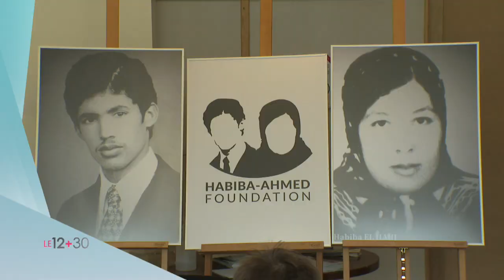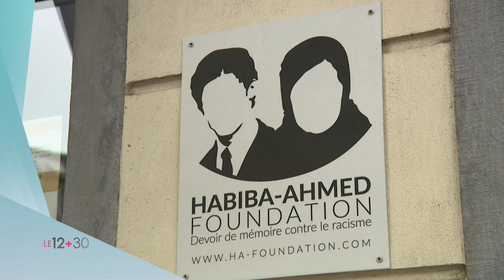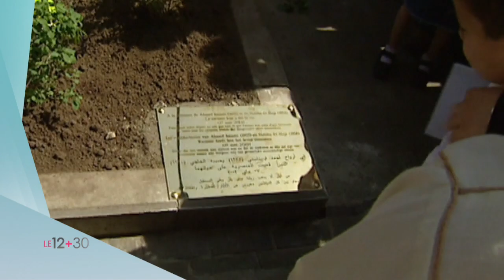Kenza Isnasni : "On va vécu quelque chose de tragique qui a complètement bouleversé nos vies"